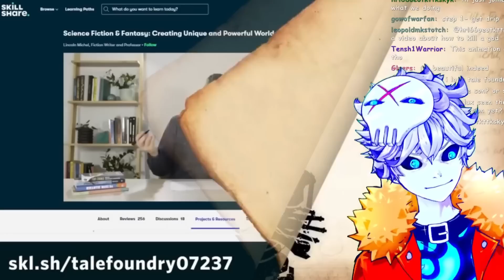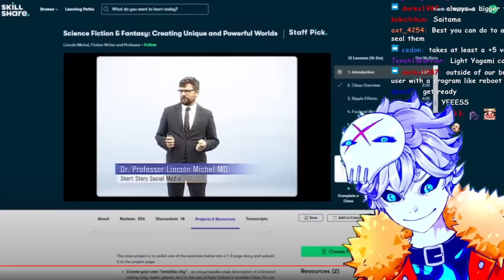How to Kill a God | Nux Reacts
How to kill a god seems like a job for an overpowered anime character done right or some jrpg madlad, but @TheTaleFoundry did an incredible job breaking this down in different themes and i am blown away

Credits:

Vtube model Live2D :
Enma @ Ironvertex